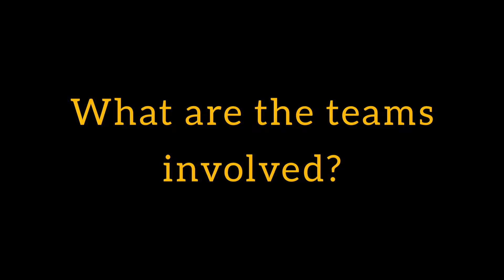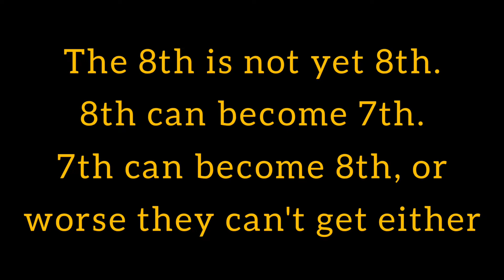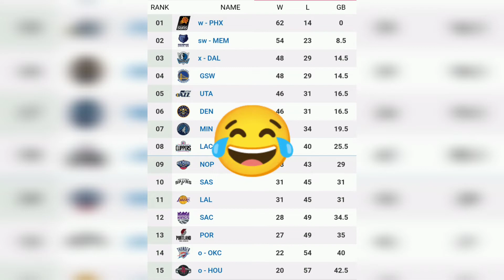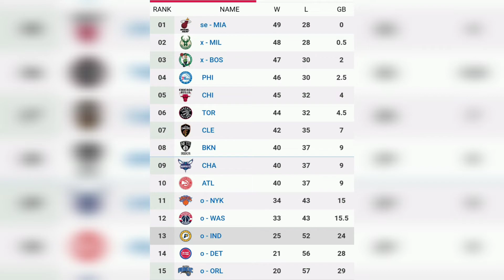What is Play In of the NBA PLAYOFFS. New NBA format tutorial. Clock is ticking. End is comming 🤣😂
This video is a form of entertainment and explanation on how do NBA PLAYOFFS work.
Credits to NBA for the reliable data.